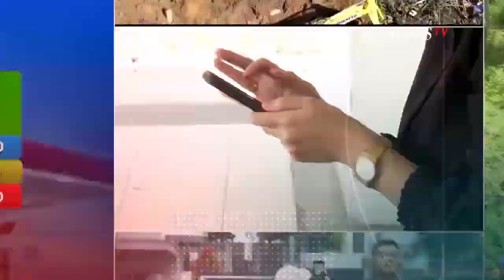Misteri 12 Pucuk Senjata Di Rumah Pak Menteri | NEWS OR HOAX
Menteri Pertanian (Mentan)  Syahrul Yasin Limpo ditetapkan sebagai tersangka kasus dugaan  korupsi oleh Komisi Pemberantasan Korupsi (KPK) tertanggal 26 september 2023.  Dugaan kasus dugaan korupsi Syahrul Yasin Limpo terkait 3 tuduhan. Dugaan penyalahgunaan kekuasaan dengan tujuan pemerasan, dugaan gratifikasi, dan dugaan tindak pidana pencucian uang.

Penyidik KPK  pun melakukan penggeledahan di Rumah Dinas Syahrul Yasin Limpo. Dari hasil penggeledahan, ditemukan sejumlah barang bukti berupa uang tunai 30 Miliar, 12 pucuk senjata api, dokumen dan bukti elektronik.  Kepemilikan senjata api akan menjadi jeratan kasus lain yang akan dihadapi Mentan. Publik menunggu banyak jawaban dari otoritas resmi mengapa seorang menteri dapat menyimpan banyak senjata api di rumah dinasnya yang jelas-jelas dibiayai negara?